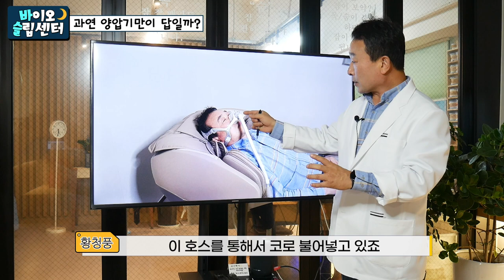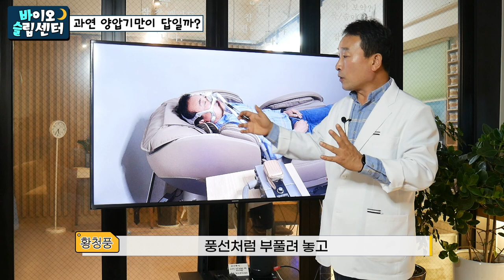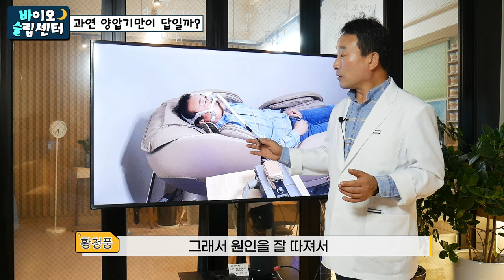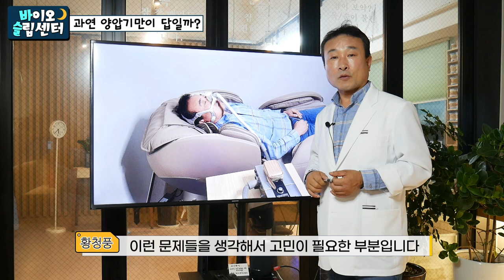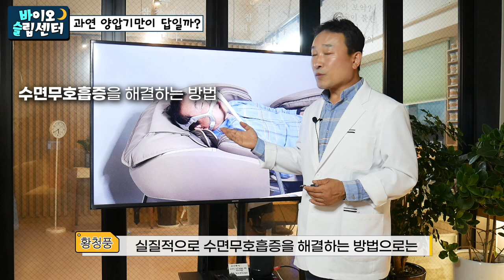코골이 수면무호흡 과연 양압기가 답일까?🤨 국내 최초 구강장치 개발자가 말하는 양압기의 문제점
국내 최초 구강삽입형 기도확장기를 개발한 황청풍 소장이 직접 양압기를 써보고, 양압기를 쓰는 이유와 그 문제점에 대해서 낱낱이 분석하는 영상입니다. 코골이 수면무호흡을 해결하는 방법은 비단 양압기만 있는게 아닙니다. 영상을 통해서 확인해 보실까요?